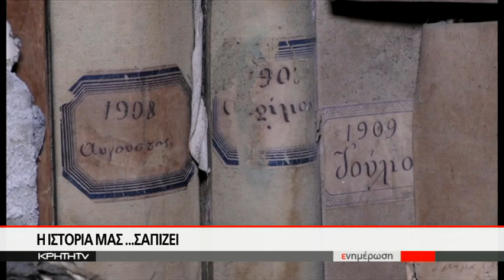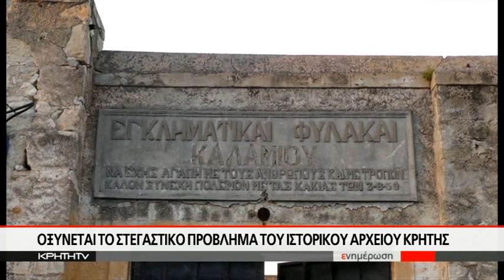Η Ιστορία μας... σαπίζει